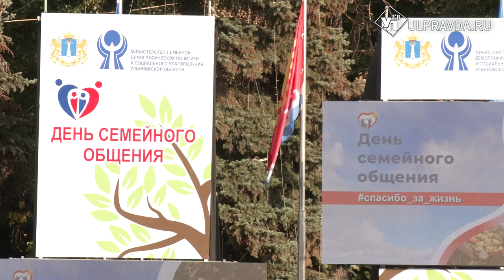В Ульяновске придумали мобильное приложение для семей и женского помощника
Ежегодно в Ульяновске отмечают День семейного общения, традиция пошла еще с 2009 года. Как прошел праздник-2022, узнаем из нашего сюжета.